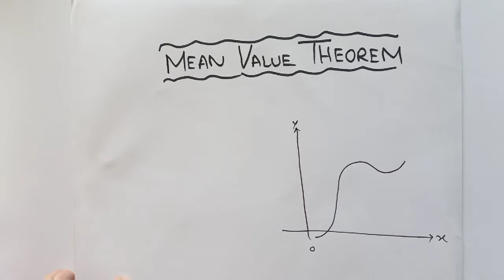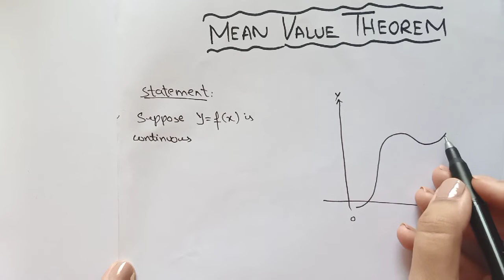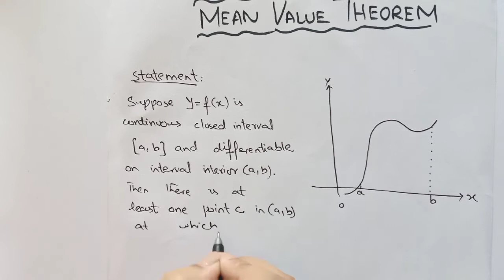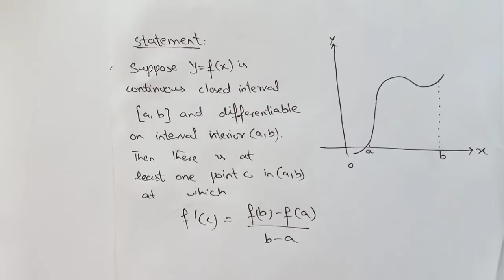Calculus1| Mean value theorem statement with proof in urdu/ hindi| Maths zahra Lectures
In this video one learn how to integrate questions using substitution method

one may interested in following links